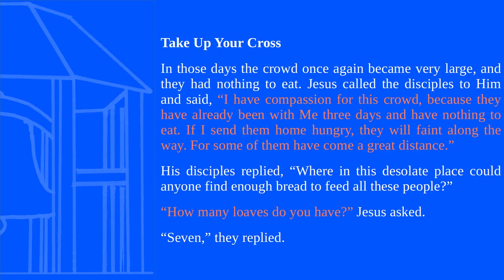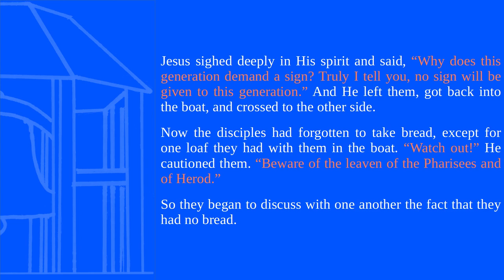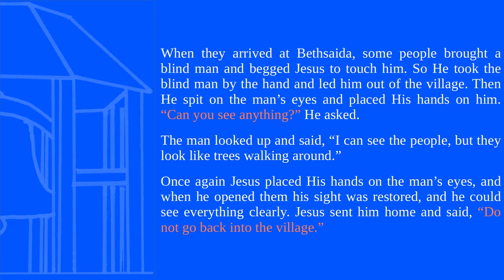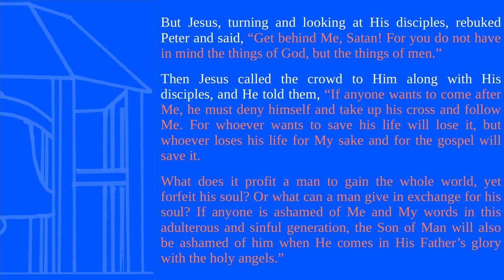Book of the Month | Reading Mark 8